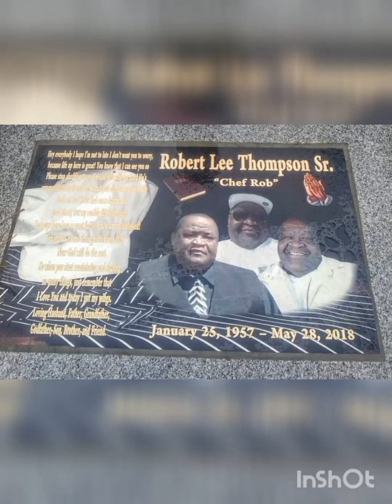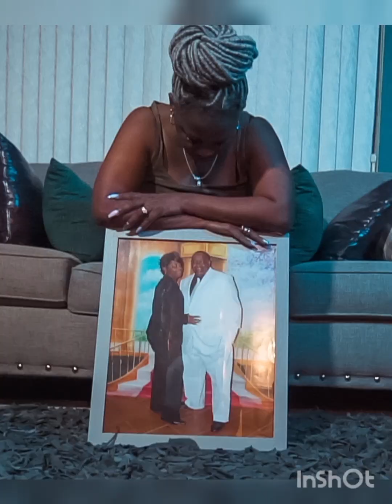in memories clean version